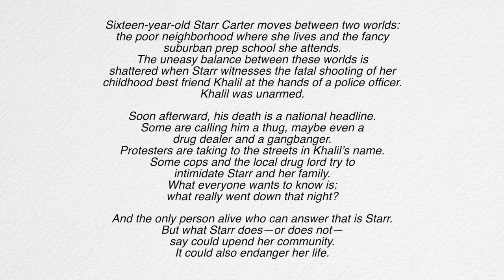what i read in march!🤡(12 books? wow)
hello again frenz, here is my predictably inarticulate march wrap-up where i give u my thoughts on all the books i read last month! as always, all the books will be listed down below :) let me know what your favorite recent read was in the comments!

thank you guys for watching 💕sending u *virtual hugs*

all my uwus,
breana

p.s. here is the link to my animal crossing readathon wrap-up!

📚BOOKS MENTIONED IN THIS VIDEO:
1. the beekeeper of aleppo by christy lefteri
2. the night circus by erin morgenstern
3. archenemies by marissa meyer
4. the couple next door by shari lapena
5. the poet x by elizabeth acevedo
6. circe by madeline miller
7. wayward son by rainbow rowell
8. the tea dragon society by katie o'neill
9. the hate u give by angie thomas
10. hamilton: the revolution by lin-manuel miranda & jeremy mccarter
11. funny, you don’t look autistic by michael mccreary
12. gone girl by gillian flynn

📮SEND ME SNAIL MAIL:
Trabuco Canyon, CA 92678 USA

🎞EDITING:
outro art by @_hyeonjilee on instagram!

💁🏻‍♀️FAQ:
name: breana
age: 23, born in 1997!
ethnicity: vietnamese